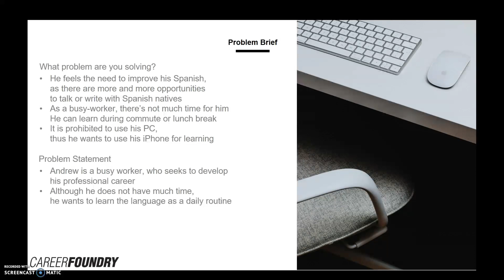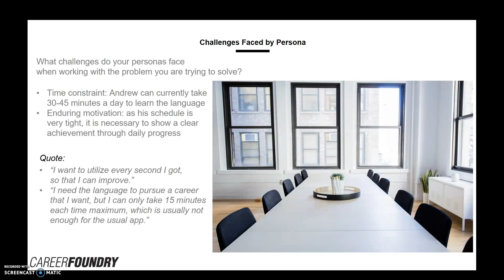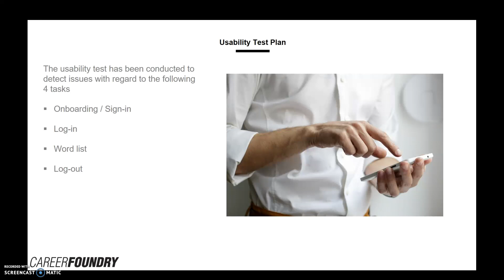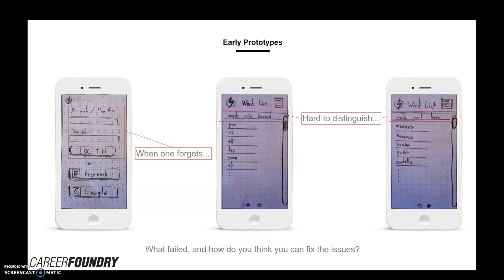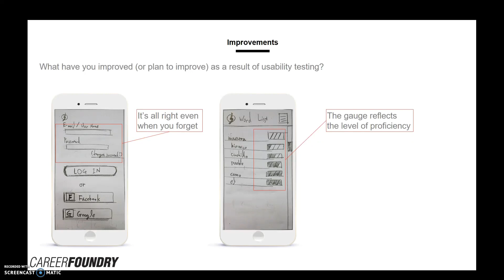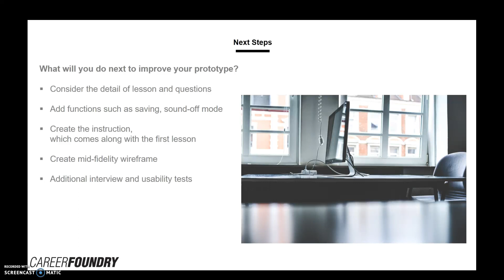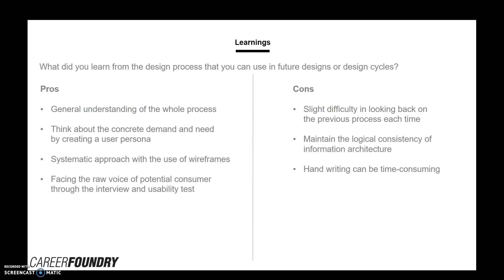UX Task 1.7 Presenting Your Work